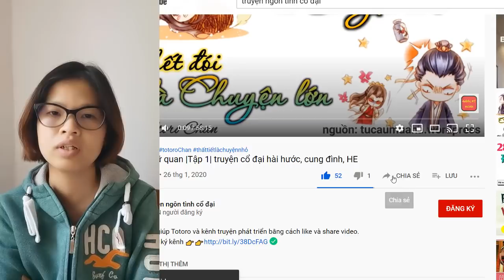Đích nữ vô song - Tập 44 - Phá bẫy,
Hãy giúp Totoro và kênh truyện phát triển bằng cách like và share video.

Tác giả:Bạch Sắc Hồ Điệp
Thể loại:Trọng Sinh, Nữ Cường, Gia Đấu, Cổ Đại, Báo thù
Convert: Rich92
Edit: Be Yours + Trang bubble + Vy Vy 1505
Số chương: 316
Diễn đọc: Totoro Chan
là 1 màn đấu trí căng thẳng của Hoàng hậu và Nguyên Ca, khởi đầu là việc Triệu tiệp dư muốn hãm hại nguyên ca, sau cùng lại bồi luôn cả mạng sống của mình vào đấy, Mặc mặc đã xuất hiện, hãy xem chàng sẽ giải nguy cho nàng ntn nhé. Đồng thời, với tình tiết Bùi phu nhân Thư tuyết ngọc nhìn đến dung nhan của triệu tiệp dư, lại nhớ tới tình huống trước khi Minh Cẩm phu nhân, mẹ đẻ của nguyên ca chết cũng y chang, lại chờ mãi ko thấy nguyen ca trở lại, thì liên chạy tới Hàn Lọ cung. Như vậy, hứa hẹn trong tập 44 này sẽ là hồi kết của Hoàng hậu và có thê là cả chân tướng cái chết của Minh Cẩm năm xưa nữa.

© Bản quyền âm thanh và hình ảnh thuộc về kênh Truyện ngôn tình cổ đại
© Copyright by Truyện ngôn tình cổ đại ☞ Do not Reup !!!
Nếu đưa đi các trang web khác, yêu cầu ghi  credit đầy đủ